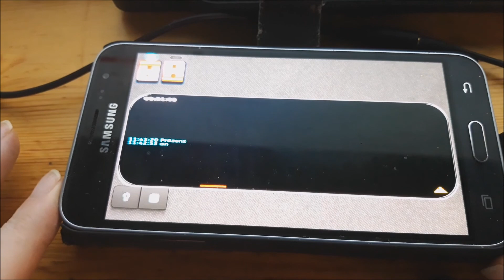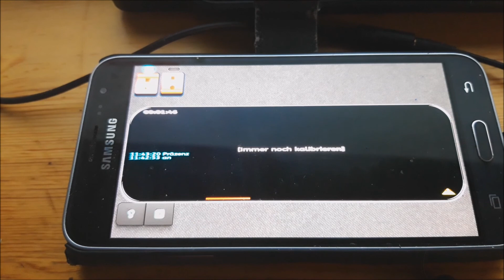Ghost Radio Morgens am 24.07.2019 Teil 1